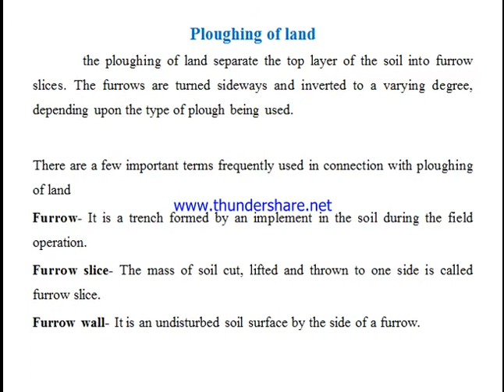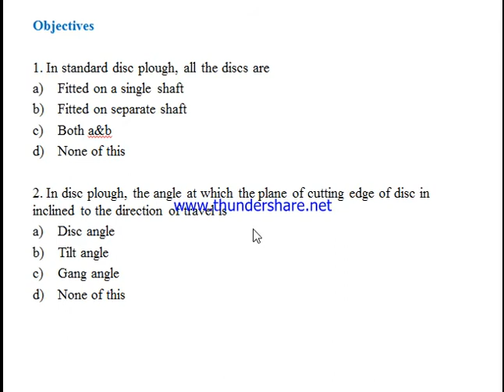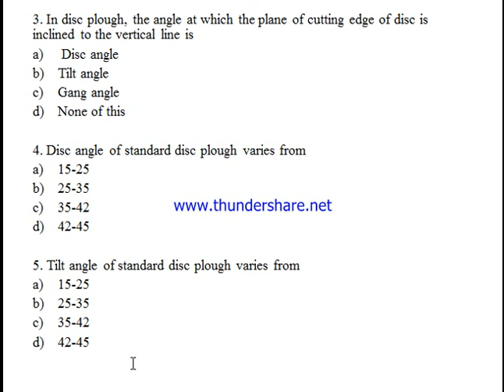11 EFM5211 PLOUGHING OF LAND By Yomesh Sinha